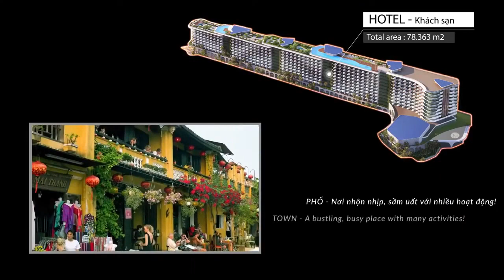Grand Mercure Hội An Khu Biệt thự, căn hộ nghỉ dưỡng Biển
Grand Mercure Hoi An tọa lạc bên bãi biển An Bàng – nơi nước biển trong veo sắc lam màu quyến rũ, nơi bãi cát thoải dài, cát ngọc trai mát rượi, Grand Mercure Hội An mang đến sự riêng tư và biệt lập, nhưng vẫn thuận tiện cho việc di chuyển và trải nghiệm của du khách.
GRAND MERCURE HỘI AN - THÔNG TIN TỔNG QUAN
👉 Vị trí dự án: Lạc Long Quân, Điện Dương, Điện Bàn, Quảng Nam
👉 Tên dự án: Grand Mercure Hội An
👉 Chủ đầu tư: Xuân Phú Hải
👉 Đơn vị phát triển: R&H Group
👉 Thiết kế: Công ty TNHH Huni Việt Nam
👉 Quản lý và vận hành: Accor
👉 Đơn vị phân phối: NewstarHomes
👉 Tổng diện tích: 70.163,7 m2
👉 Mật độ xây dựng: 28,13%
👉 Loại hình đầu tư: 118 căn villa và 785 phòng, trong đó có 392 phòng khách sạn và 393 căn hộ du lịch
Thiết kế sản phẩm :
📍 Căn 1 PN: 97 căn (54-67m2)
📍 Căn 2PN: 361 căn (77-83m2)
📍 Căn 3 PN (Dual key): 21 căn (108m2)
📍 Penthouse: 8 căn (122-152m2)
📍 Shophouse: 14 căn (35-97m2)
📍 TMDV: 35 căn (38-558m2)
👉 Tiện ích: Grand Mercure Hội An
Clubhouse,Bể Bơi vô cực,Skybar,Hồ bơi tự nhiên,Vườn thượng uyển,Nhà hàng,Gym, Spa,Phòng hội nghị, Nhà hàng
👉 Khởi công xây dựng:2021
👉 Dự kiến bàn giao:2023
👉 Pháp lý minh bạch, an toàn, đâu tư bền vững, giá trị gia tăng theo thời gian.
TIN LIÊN QUAN:
➤ Grand Mercure ký kết hợp tác đối tác đại lý phân phối
➤ ➤ Grand Mercure Hoi An - Dự án nghỉ dưỡng do Accor vận hành và quản lý
➤ ➤ Tìm hiểu thông tin dịch vụ bất động sản Việt Nam tại